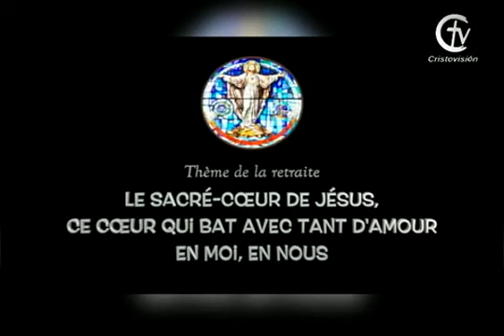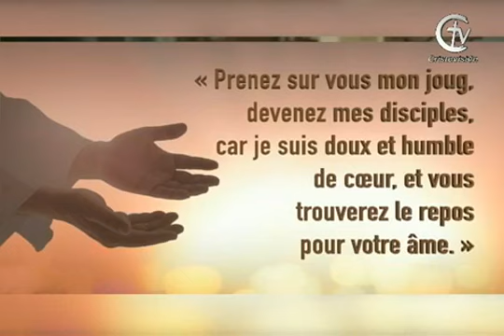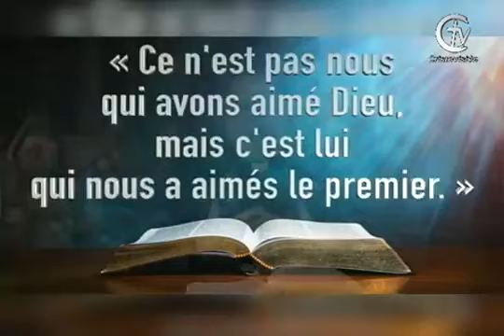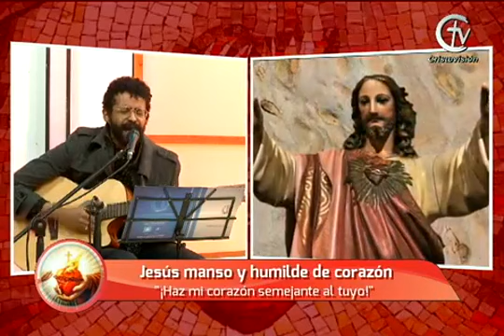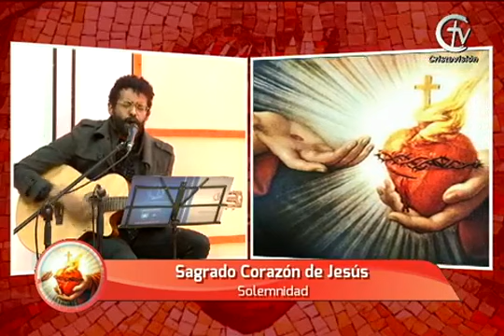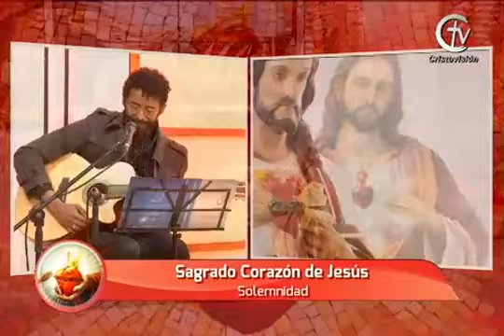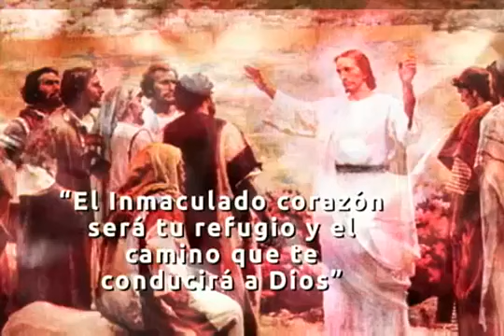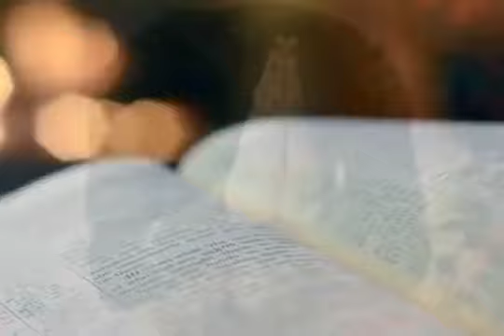ESPECIAL CONSAGRACIÓN NACIONAL AL SAGRADO CORAZÓN DE JESÚS (PARTE 1) - Canal Cristovisión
El canal Cristovisión comparte contigo nuestro especial Consagración Nacional al Sagrado Corazón de Jesús.